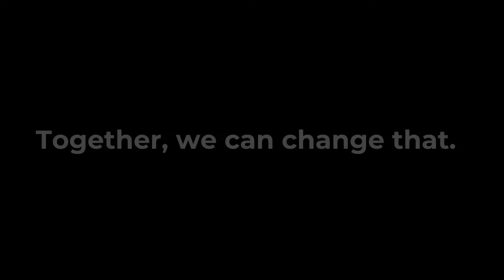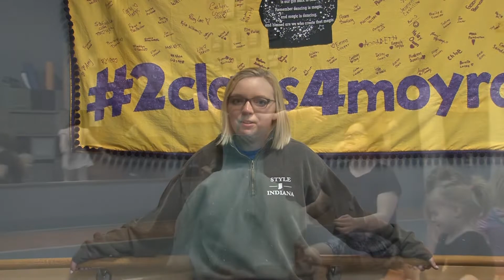DSI Hire Final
We want to share this awesome video about Mickey Deputy put together by Chase Alley, Maddie Fry, Nikki Elkins, Kylah Humphress, Yovany Moreno!